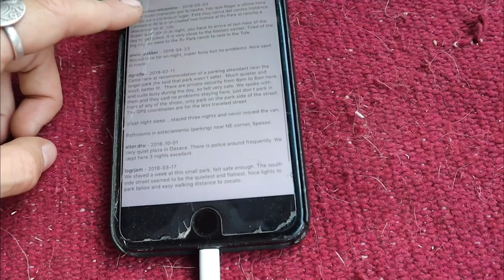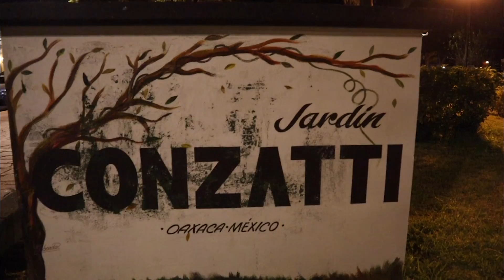VAN LIFE can SUCK | Highs & Lows of Living in a Van in Mexico (Reality of Van life)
We show you the highs and lows of what living in a van in Mexico is all about. The reality of van life is everything that comes along with all of the beautiful sites and camps. This weeks van life vlog gives you insight on what we have to do to keep our tiny home traveling - REAL VAN LIFE is chores, breakdowns and challenge. This week we drive almost 5 hours to Oaxaca City to the Mercedes dealership to get our van looked at by a mechanic... on the way there we get to experience 1 of the WORLDS 2 petrified waterfalls called Hierve El Agua. Keep this on your travel list of beautiful destinations in Mexico if you are looking for things to do in Oaxaca. If you’re still thinking “should I do van life” after all this we think YES! All the pros out weight the cons.

3+ Years of Van life with 2 dogs